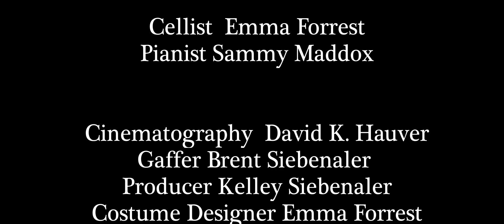Emma Forrest and Sammy Maddox - Fantasy Pieces, Opus 73, No. 3 By Robert Schumann - Cello and Piano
Emma Forrest and Sammy Maddox perform “Fantasy Pieces, Opus 73” By Robert Schumann - Fantasiestück, Op.73, No. 3 on cello and piano.

This is three of three pieces, please follow the links for No.1 and No.2:

Thanks to the crew who made this happen:
Lighting: Brent Siebenaler  Instagram: @siebenaler_brent
Producer: Kelley Siebenaler  Instagram and Facebook: @designedtocreatemedia
Musicians:
Cello: Emma Forrest  Youtube: @anthemrising Instagram: @forrestelements @anthemrisingmusic
Piano: Sammy Maddox  Youtube: @sammymaddox Instagram: @redsammymaddox
Editors: Brent Siebenaler and Emma Forrest
Wardrobe: Emma Forrest
Shot with: @redcamerausers
Lighting: @fiilexled Brent Siebenaler
Lenses/Filters: @schneideroptics
Location: dtla Downtown Los Angeles, California